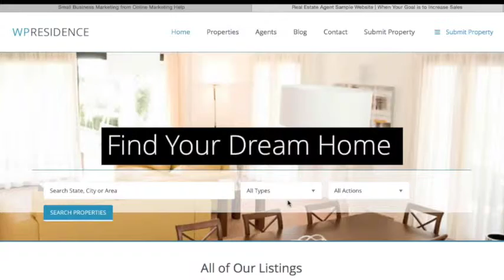It's All About The CLICK: Know Your Landing Page Goal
It drives me crazy when small business owners spend a bunch of hard-earned money on a new website (pretty or otherwise) and they have no idea what the one, specific goal is for that landing page.

Know WHAT you want the visitor to click - and build the page so they know it, too, and gear it so that is exactly what thy want to do!

If you need some help with a new, conversion-optimized website, let's talk.

1. How to set it up and add plugins using the WP platform in less than 30 minutes.

2. How to create the 4 most important pages on any website, using any platform

3. How to add a blog post (to any existing website)

4. How to prepare and add photos and videos, even if you don't use WP

5. 7 Ways to promote any website for free